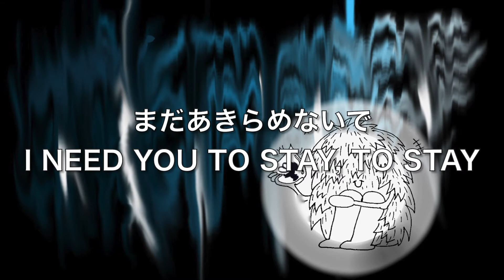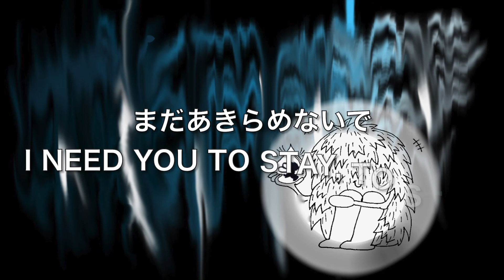I Need You To Stay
🔻illustration:イラスト🔻

ドラム（音楽）で向上する人の能力一覧
・知能指数（IQ）
・言語能力
・分析能力
・リスニング
・記憶力
・創造力
・運動能力
・計画性
・運動能力
・情報処理能力
・老化防止効果

The ability of a person to improve by Drums is as follows.
・Intelligence index (IQ)
・Language ability
・Analytical ability
・communication ability
・Planning ability/motor ability/information processing ability
・Stress relief
・Anti Aging